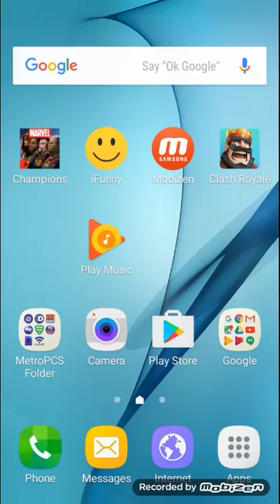Playing clash royal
It's time for opening chests and fighting against other people